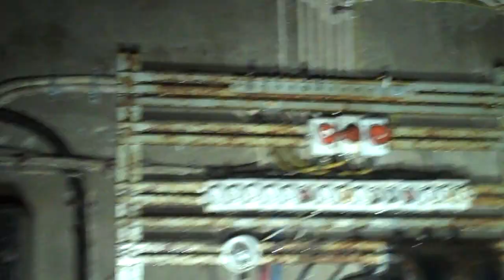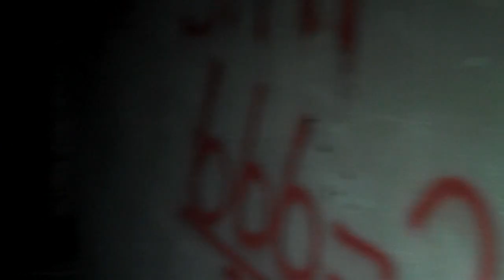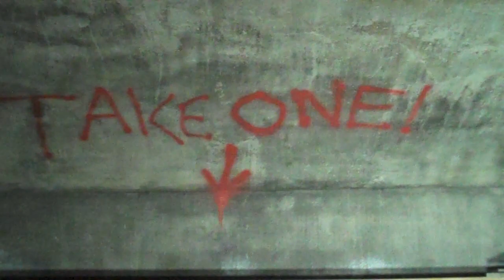Underground bunker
A large underground bunker dating back to WW2 and the occupation of Norway by Nazi Germany.

Consisting of 2 parallel tunnels with 3 smaller interconnecting tunnels between the 2 main tunnels. From each of the main tunnels there are 9-10 rooms out to the side. At each end there is an exit to the outside. The exits are located approx. 100meters apart.